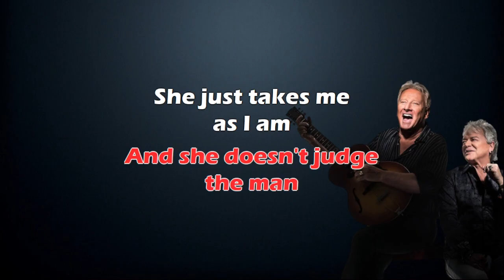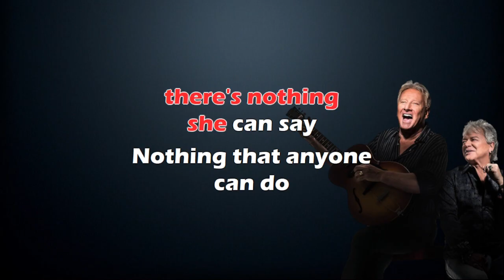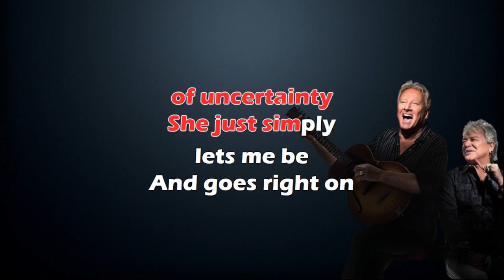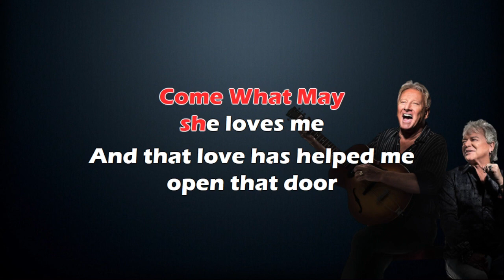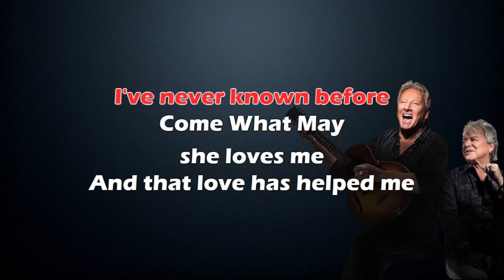Air Supply - Come What May - Karaoke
Come What May by Air Supply -
When she looks at me
I know the girl sees things
Nobody else can see
All of the secret fears inside
And all the craziness I hide
She looks into my soul
And reads me like nobody can

[Pre-Chorus]
And she doesn't judge the man
She just takes me as I am

[Chorus]
Come what may, she believes
And that faith is something
I've never known before
Come what may, she loves me
And that love has helped me open a door
Making me love myself a little more

[Verse 2]
When I turn away
She knows those are the times
There's nothing she can say
Nothing that anyone can do
And so she lets me live it through
And when I'm in my darkest hour of uncertainty

[Pre-Chorus]
She just simply lets me be
And goes right on loving me

[Chorus]
Making me love myself a little more, oh, oh, oh

[Bridge]
And when it seems my dreams
Have all slipped through my fingers
When they just can't be found
I turn around and there they are
Shining in her eyes (Shining in her eyes)